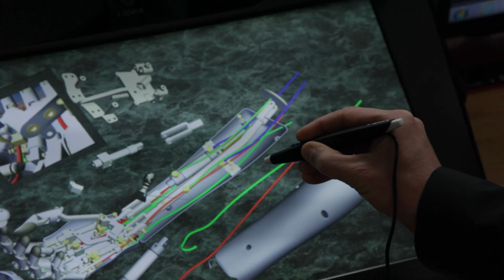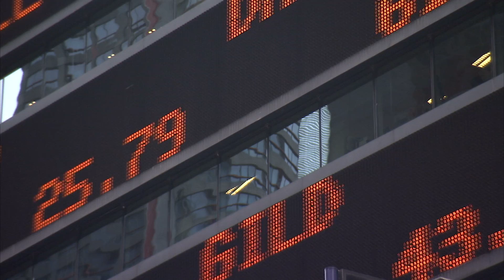Science and Technology Studies at Stevens Institute of Technology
Learn more about our undergraduate degree programs in Science and Technology Studies at Stevens Institute of Technology